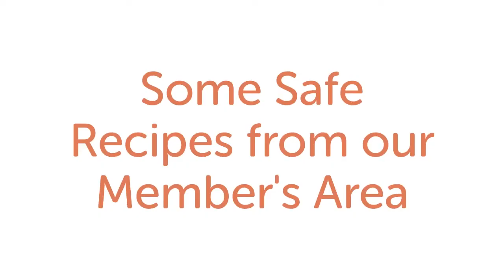G6PD Deficiency and Low Level Hemolysis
What is low level hemolysis and how does it affect people with G6PDD? More importantly, how do you avoid it.

Substitutes for some common foods on my avoid list are at g6pdd.com under the menu item G6PDD Products.